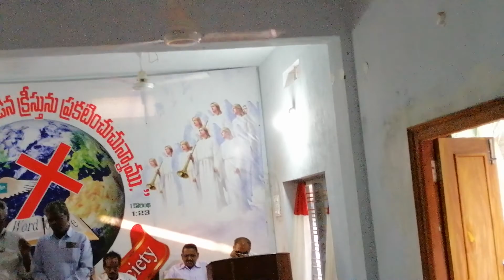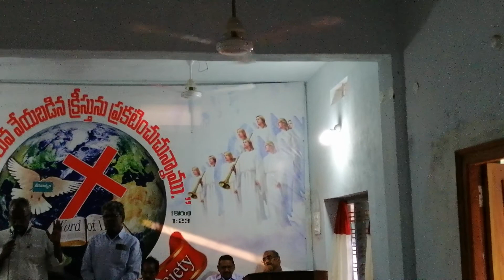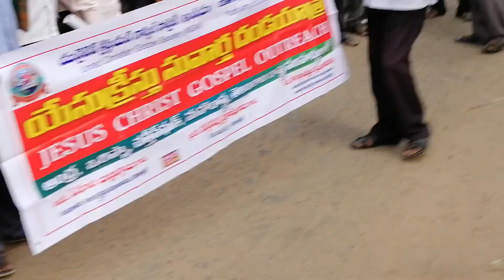Ucgs India teem. Ucgs christ prayer house. Pragatinagar. Malikipuram.